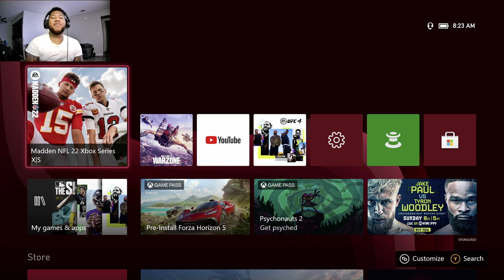MADDEN 22 - FINALLY PLAYED A IG FOLLOWER